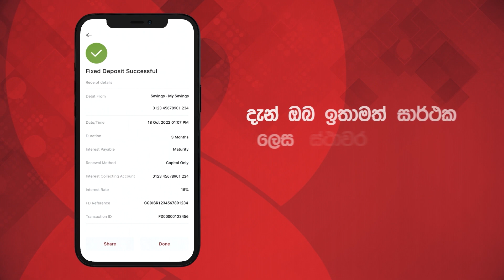ස්ථාවර තැන්පතුවක් විවෘත කරන්නේ කෙසේද?